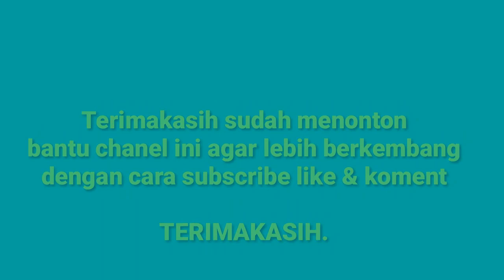Menerbangkan layangan bintang || layangan unik 2020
menerbangkan layangan bintang
test terbang perdana layangan bintang.